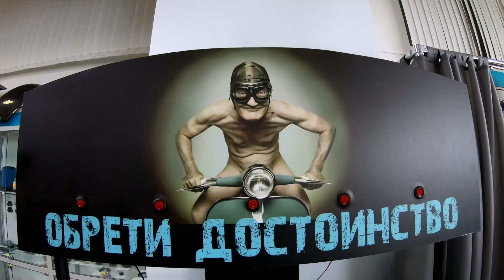Как я покупал квадроцикл CFmoto X10 1000cc.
Как я покупал CFmoto X10 1000cc. 27 марта съездил в салон питстоп киров и купил квадроцикл CFmoto X10, первый литровый квадроцикл компании CFmoto. Показываю как это было. Покупка